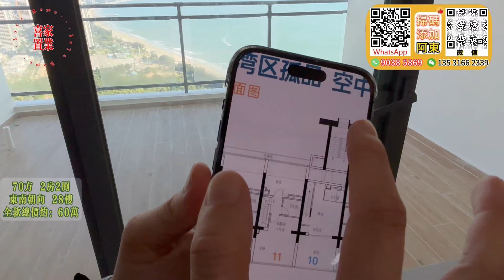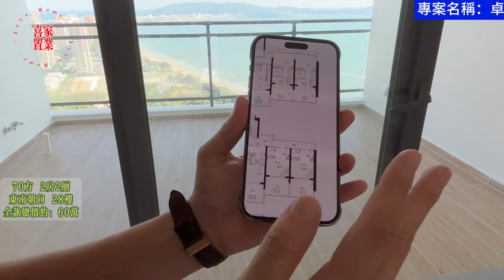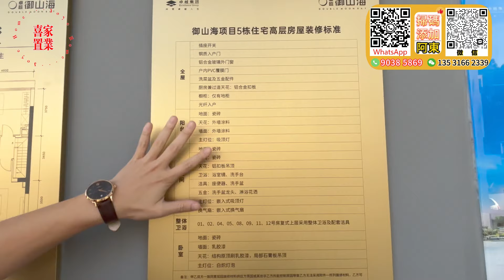53方月供700蚊！【雙月灣-卓越御山海】5.8米真複式 32㎡超大瞰海陽臺 | 大灣區唯一半山複式 實用率高達130% 視野超開闊 {53-76方1-3房} 五星級酒店託管 一年收益1.5萬#海景房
00:00 本期預告
01:24 航拍
02:15 周边介紹
04:15 交通、區位、沙盤介紹
11:17 70方2房2厠
25:55 70方2+1房1厠（示範單位）
27:20 交付標準列表
33:33 76方2房2厠
40:42 53方1房1厠
喜家置業品牌家電贈送：
     1.購買 1-2 房贈送 1部冷暖變頻冷氣+55 寸大液晶電視(小米)
     2.購買 3房贈送2部冷暖變頻冷氣+65 寸大液晶電視机(小米)
     3.購買 4房贈送 3部冷暖變頻冷氣+65:对大液晶電視机(小米)
注：活動期間通過喜家置業認購大灣區各城市新盘(仲區不参舆此活動)，如发展商有家电赠送活动，以下家电可改同价值其它家电或折现

大亞灣office：大亞灣大道上楊107號2-5層辦公室
大亞灣二分店：國韻華府3棟104號
霞湧office：泡泡海5棟107號鋪
深圳office：布吉萬科紅生活廣場一樓A3-A6號鋪「布吉地鐵口700米」

1.全港人團隊（更了解港人需要）
2.免費接送包餐及酒店！（支持大灣區各大口岸、機場、高鐵站、汽車站接送）
3.專業意見、獨家中肯分析（樓盤缺點、區域優勢，投資概念）
4.24小時在綫專業客服，解決您的售後問題
5.免費代收樓、驗樓、售後裝修、傢私定制、代收郵件服務
6.房屋託管、酒店包租、維護服務
7.專業匯款服務（包括海外）